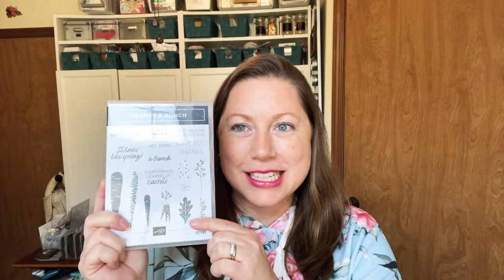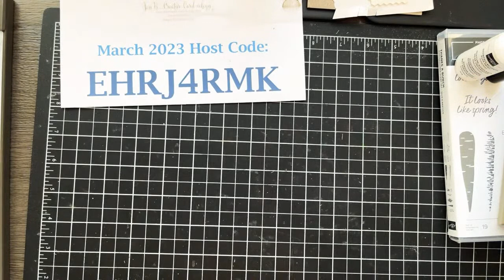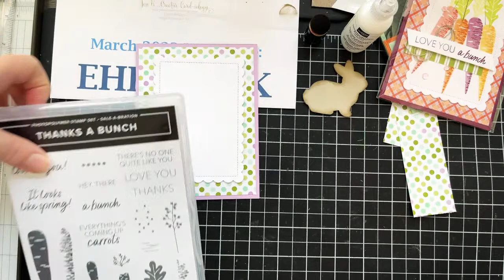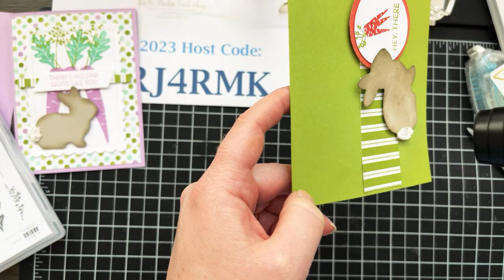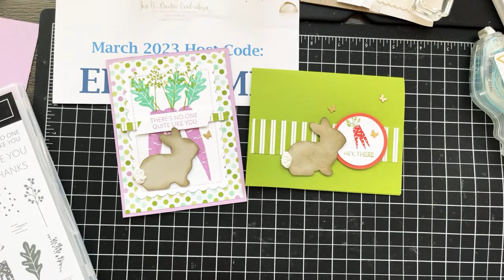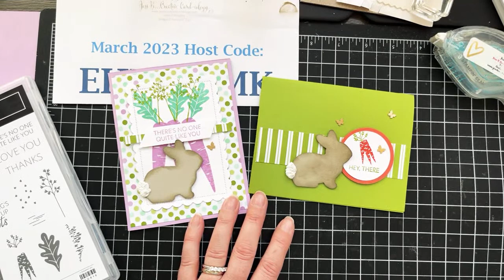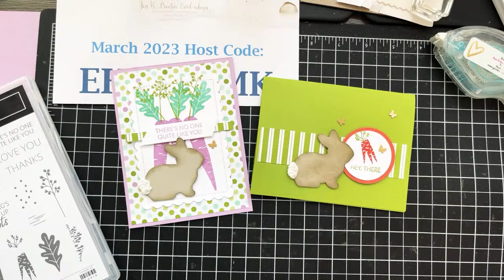YouTube Tuesday Session 143: Stampin’ Up! Sweet Spring Bunny & Carrot Cards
Hop into Spring with these fun products to create a Bunny Bag full of sweet cards for all occasions!

Class Fee includes all supplies to create 12 cards with envelopes: Dandy Designs DSP, Puff Paint for the perfect cotton tails, Butterfly embellishments, stamp set, and Bunny Punch!

$62 Local Pick Up

includes pdf tutorial + video for 12 cards - to be sent via email on Saturday, April 1st.

+ Receive the Creative Cardiology Team 4 Project "Spring Florals" Tutorial Bundle Free with a purchase of any amount!

+ the Create With Us International Tutorial Bundle 15 Project "Rain or Shine" Tutorials with your $50+ Order.

Best Deal - join my Creative Cardiology Team by purchasing your fully customizable starter kit and choose $125 product for just $99